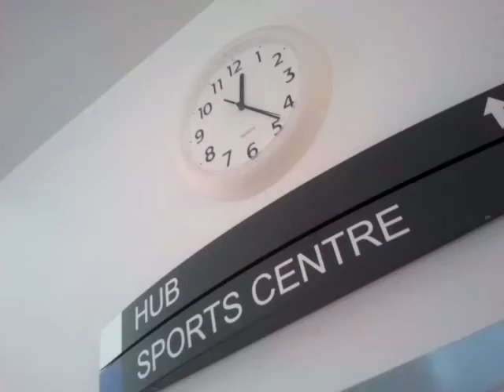BACK TO SCHOOL